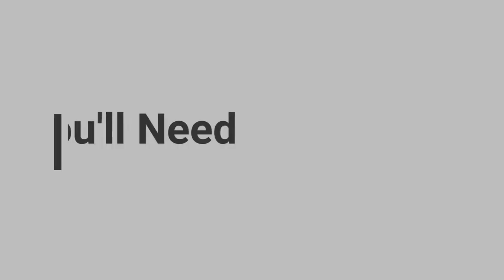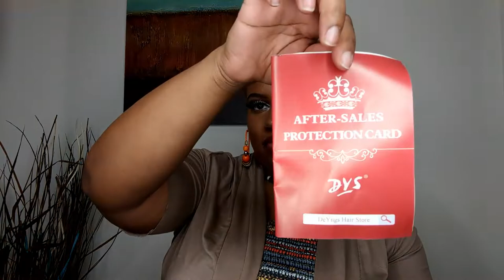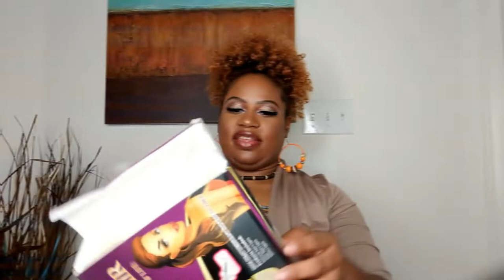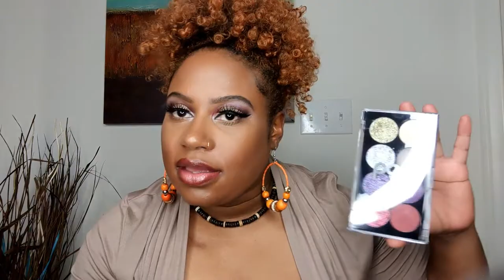♦How to go from TWA to Cute Curly Puff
Hi loves! Thank you for tuning in to my “How to go from TWA to Cute Curly Puff” today! I have a color 1B/30, which happens to match my current hair color rather closely. This is a big curly synthetic curly faux afro puff that I purchased online at Amazon. It’s not as kinky textured as some afro puffs. This is a great option if you miss rocking a pony, or wish to rock a new look. I decided to loosen the draw string all the way and apply the combs. I tucked the drawstring under and placed bobby pens around the perimeter of the drawstring ponytail. People actually thought it was my hair. It’s very comfortable, but I do remove it and tie my actual hair down at night, and reapply the puff each day. With Amazon Prime shipping, I received mine in a day or two. The curls have a little sheen, but once I sprayed a little braid spray and fluffed it out, it looked so natural. The more you wear it, the more natural it will appear. I really like the texture, as the curls are so lightweight and soft. A few extra bobby pens will add more security. Mine held down just fine. I've included multiple purchase links are below for you. Have a blessed day beauties and gents.♥

**Please check the website for current pricing information, as prices are subject to change.

--LovelyAngelLady

Dear FTC, I purchased this product with my own funds. Thanks!

Twitter! @LovelyAngelLady

Jane Fonda- The Grand Affair
Seven Twenty- Diamond Ortiz
My Town Yo Town- Doug Maxwell/Media Right Productions
Jeremy Blake- Mia